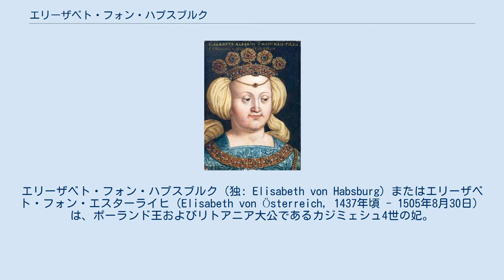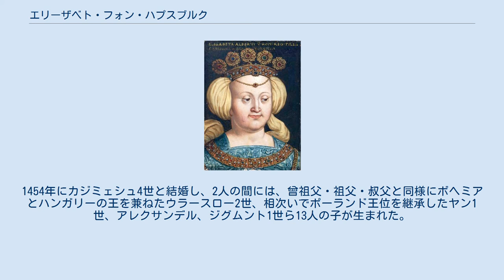エリーザベト・フォン・ハプスブルク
エリーザベト・フォン・ハプスブルク（独: Elisabeth von Habsburg）またはエリーザベト・フォン・エスターライヒ（Elisabeth von Österreich, 1437年頃 - 1505年8月30日）は、ポーランド王およびリトアニア大公であるカジミェシュ4世の妃。
ポーランド語名はエルジュビェタ・ラクシャンカ（Elżbieta Rakuszanka）。
ローマ王アルブレヒト2世（ボヘミア王、ハンガリー王、オーストリア公を兼ねた）と妃エリーザベト・フォン・ルクセンブルク（同じく皇帝と2つの王位を兼ねたジギスムントの娘）の次女。
姉にテューリンゲン方伯ヴィルヘルム3世夫人アンナ、弟にオーストリア公を継承し、2つの王位にもついたラディスラウスがいる。
 1439年に父を、1442年に母を幼くして亡くし、一族のフリードリヒ3世（皇帝、当時は戴冠前でローマ王）の後見を受ける。
1454年にカジミェシュ4世と結婚し、2人の間には、曾祖父・祖父・叔父と同様にボヘミアとハンガリーの王を兼ねたウラースロー2世、相次いでポーランド王位を継承したヤン1世、アレクサンデル、ジグムント1世ら13人の子が生まれた。
 エリーザベト・フォン・ハプスブルク（16世紀）